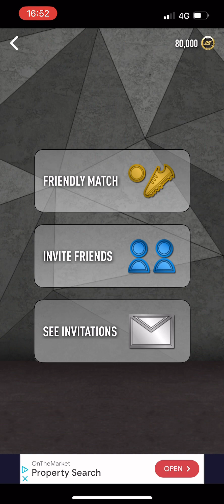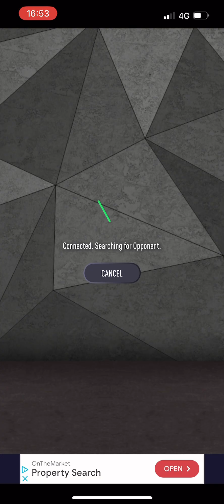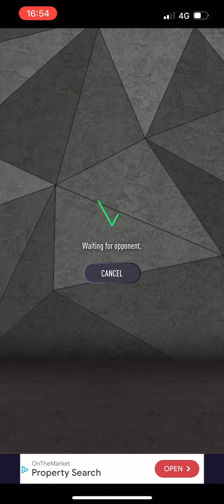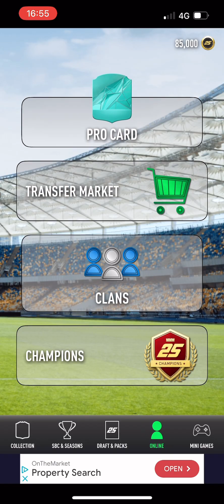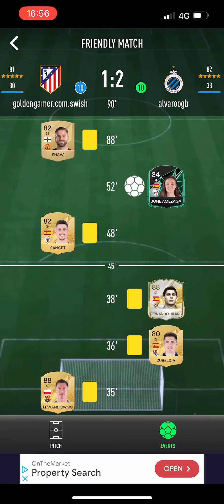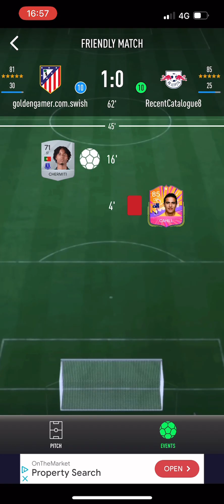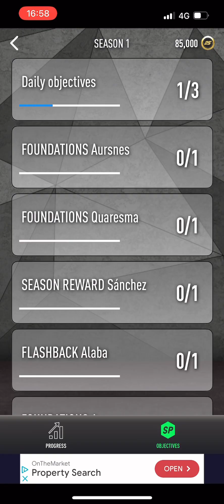I played a lot of friendly matches on Smoq Games 25